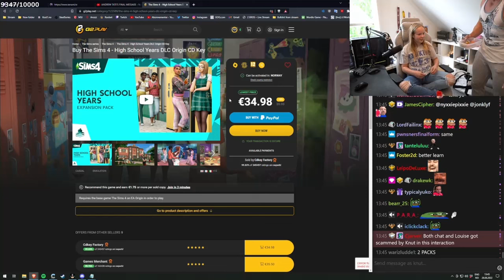Knut's Daughter Louise Earns 10 Subs To Buy Sims 4